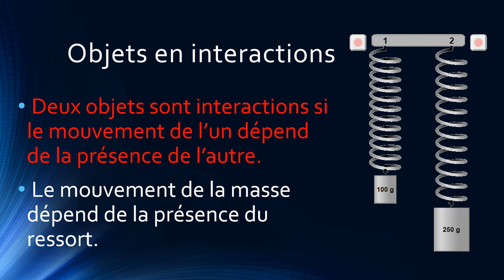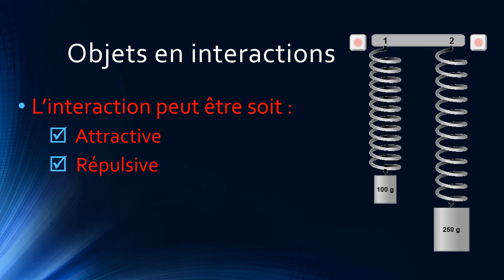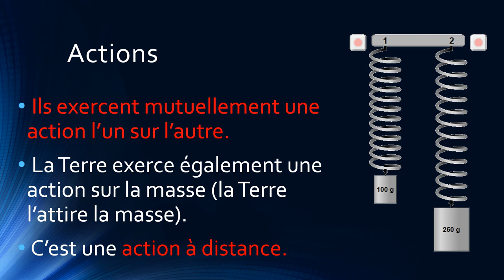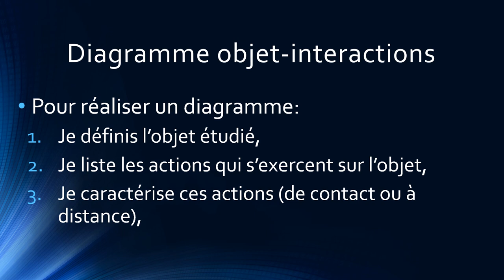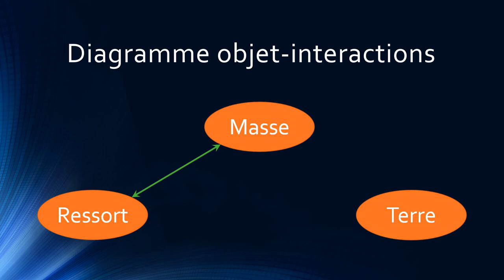Interactions et diagramme objet interaction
Qu'est ce qu'une interaction ? Un action à distance ? Comment tracer un diagramme objet interaction ?

Les réponses dans la vidéo !

Programme physique chimie cycle 4 (5ème, 4ème et 3ème)